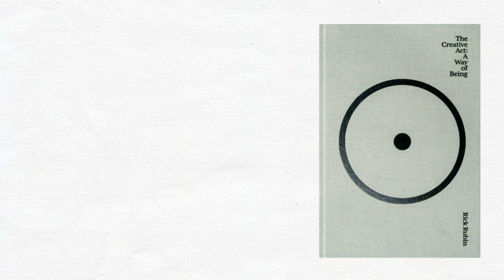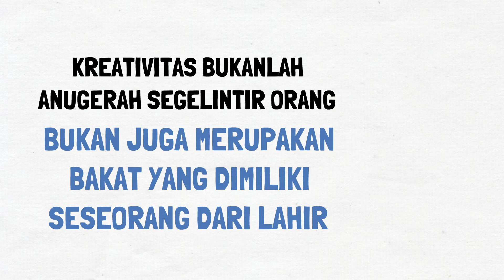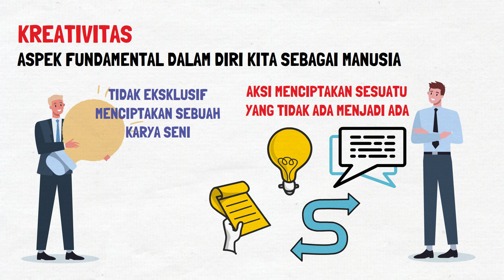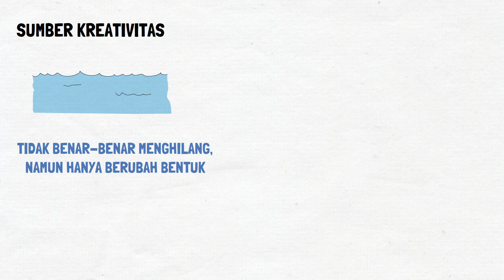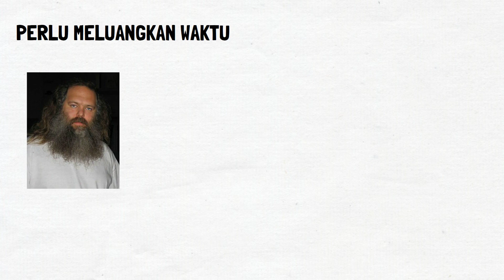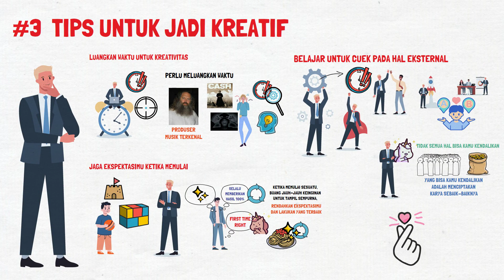Kreativitas Bukan Bakat, Tapi Keahlian yang Bisa Dipelajari | The Creative Act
Kami akan membahas rahasia di balik kreativitas yang sering kali salah kaprah. "Kreativitas Bukan Bakat, Tapi Keahlian yang Bisa Dipelajari | The Creative Act" mengungkapkan fakta bahwa menjadi orang kreatif bukanlah anugerah terbatas pada beberapa individu berbakat, melainkan sebuah keahlian yang bisa kamu pelajari. Kami akan memberikan tips praktis tentang cara mengembangkan kreativitas dalam kehidupan sehari-hari, serta mengungkapkan cara-cara untuk melihat masalah dari sudut pandang yang berbeda, menciptakan ide-ide segar, dan menemukan solusi yang inovatif. Jadi, jika kamu ingin tahu cara menjadi orang yang lebih kreatif dan memanfaatkan keahlian ini untuk meraih sukses di berbagai bidang, temukan cara belajar kreatif dan raih potensimu dalam dunia kreativitas.